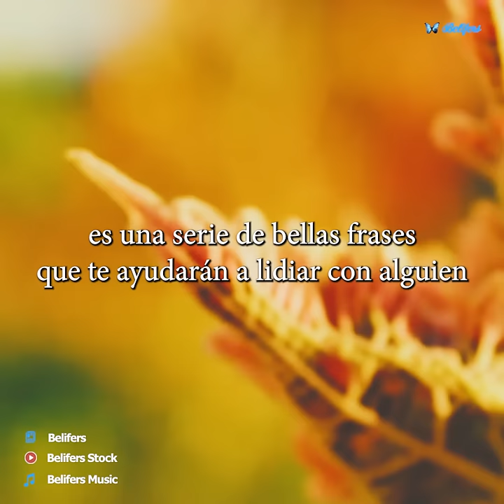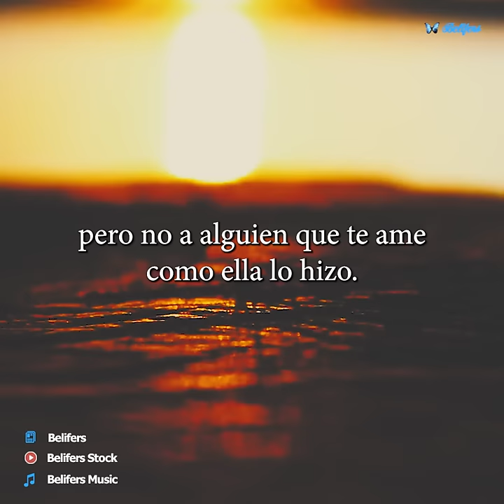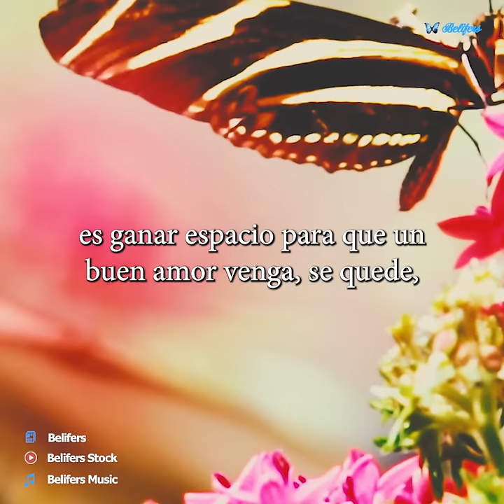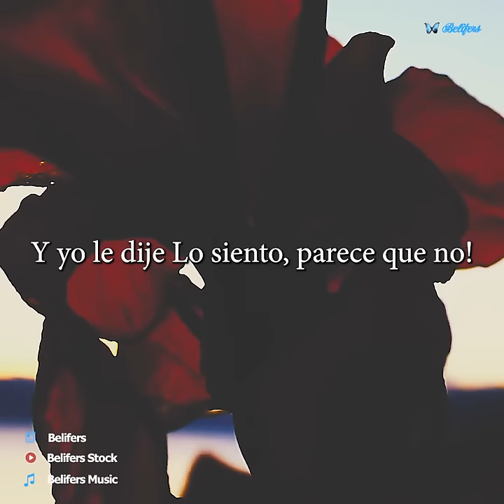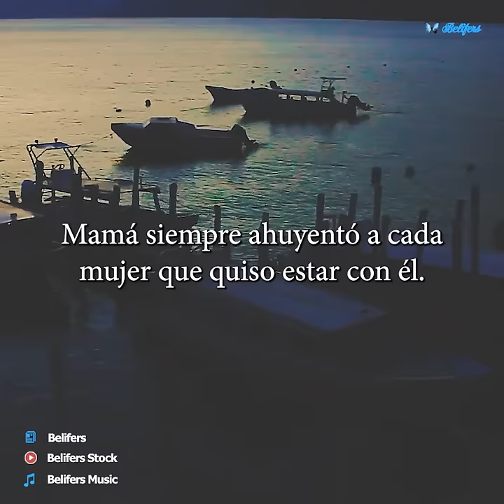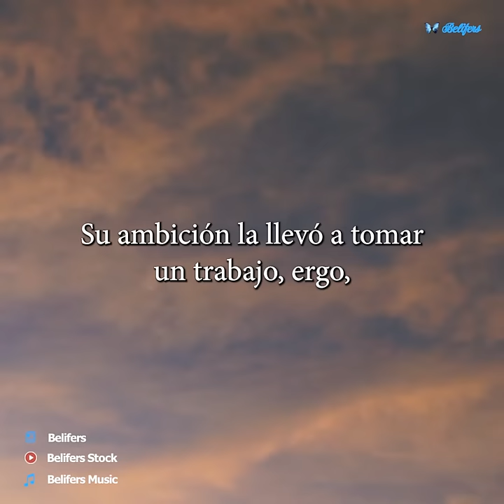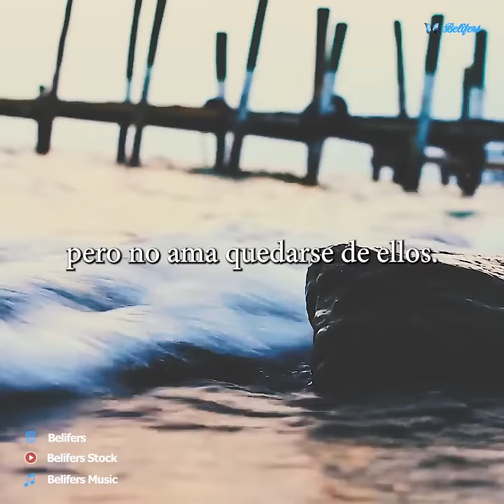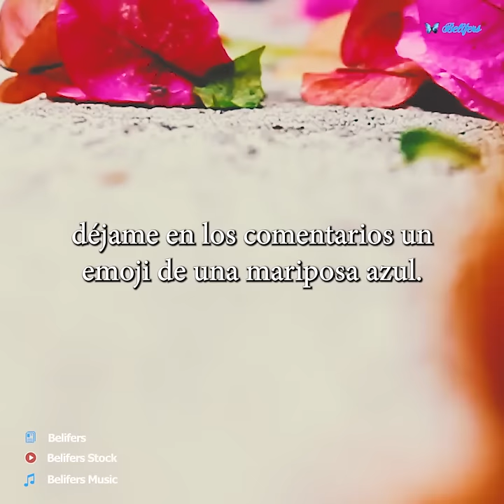🦋 30 frases para alguien que no te valoro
Cuando alguien no te valora tu mundo se viene abajo, te sientes decaído o decaída, la vida no tiene el mismo sentido porque te preguntas si puede haber alguien que te pueda querer de verdad. O solo estás aquí solo para tolerar lo poco que va cayendo.

Es duro tener que asimilar la idea de que quizás, no eres tan importante para la vida de alguien y eso; eso te esté causando tanta tristeza, que no sientas ya ni deseo de seguir.

Hola este es Marco de Belifers, y lo que quiero compartir contigo es una serie de bellas frases que te ayudarán a lidiar con alguien que no te supo valorar. Son frases profundos, que seguro le darán un refrigerio a tu alma, y traerán bondad a tu vida.